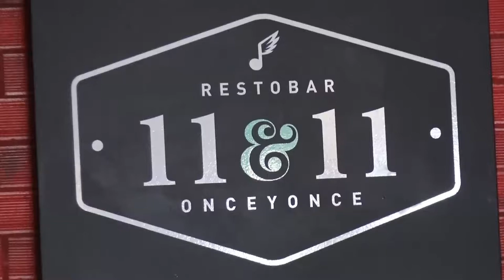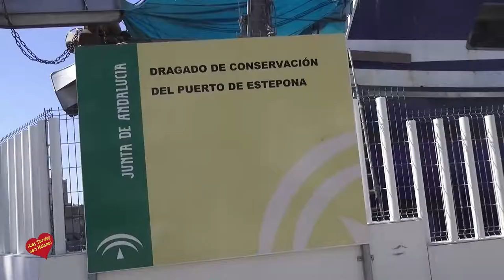El Centro Médico Hiperbárico de Estepona y 11&11 Restrobar ofrecen un desayuno gratuito a Aprona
El Centro Médico Hiperbárico de Estepona y 11&11 Restrobar ofrecen un desayuno gratuito a  Aprona (Asociación de Pro-Discapacitados Psíquicos de Estepona)